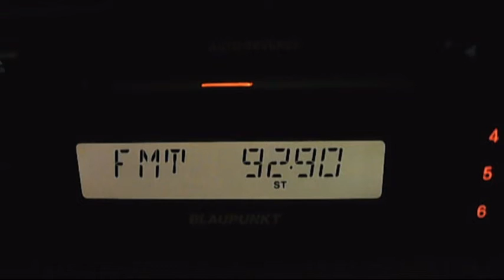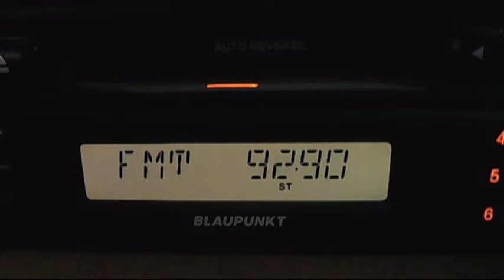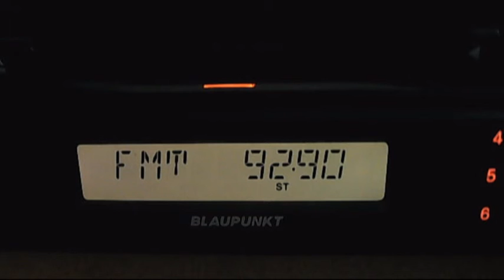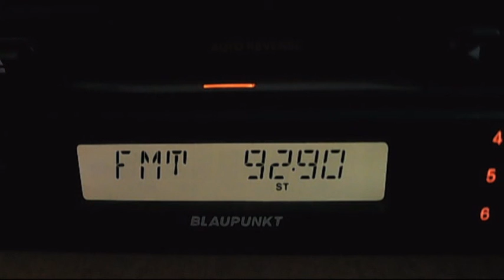bnr hr botev sofia kopitoto fm dx in bucharest 00:16